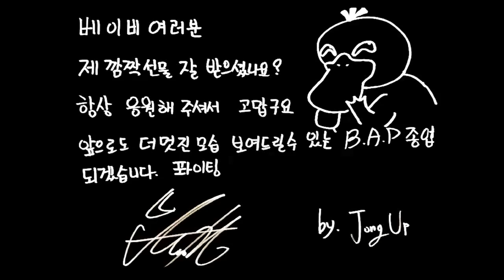B.A.P- B.A.B.Y (German Sub)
Ahhh !!!
Das Album, Das Lied das MV Ich liebe es ^^
Endlich wieder daheim an meinem eigenem PC ^^

Ich hab voll angefangen zu weinen als ich das gesehen habe :(
Ich will auch ne Rose von Zelo oder Himchan oder ... Irgendwem haben :D

Naja man kann nicht alles haben ne ?
Aber wenigstens teilen si ihre Liebe über Youtube mit uns ♥

SIE SOLLEN ENDLICH NACH DEUTSCHLAND KOMMEN !!